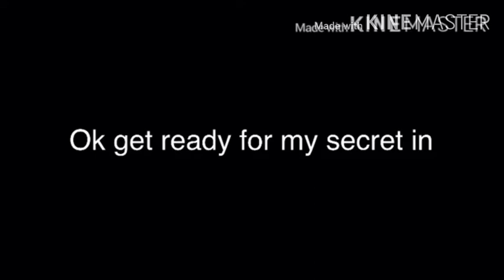Draw 2 cards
Get Oofed